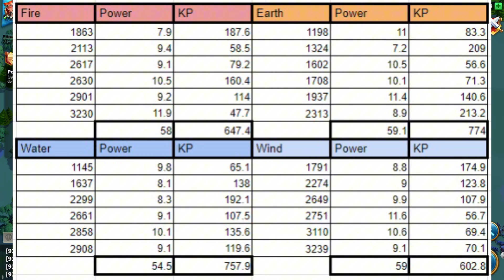DOS REINOS HISPANOS chocan en KVK - Se VIENE GUERRA CIVIL?! | Rise Of Kingdoms Español